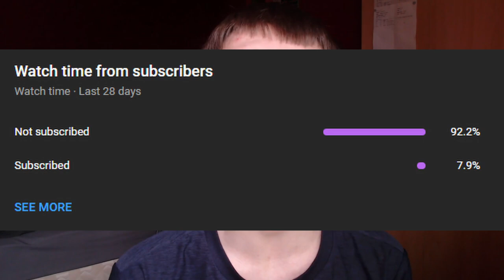Grounded Mythbusting Part 19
Today we have another episode of mythbusting! As usual we find all sorts of new game features and pray the devs don't patch them.

Don't forget to leave your suggestions in the comments!